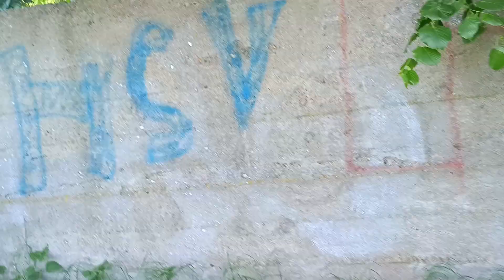Die große Suche Teil 4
...die Suche geht weiter . Oft mit Hinweisen und sehr oft mit Aussagen die man nie ernst nehmen kann. Doch sowas schreckt mich nie ab.

Jeden Dienstag und Donnerstag geht es weiter.